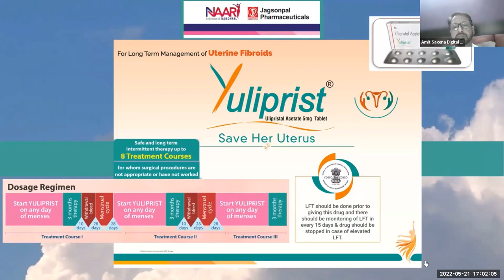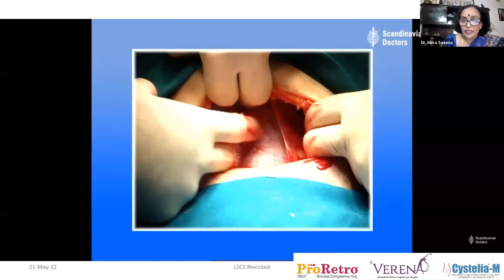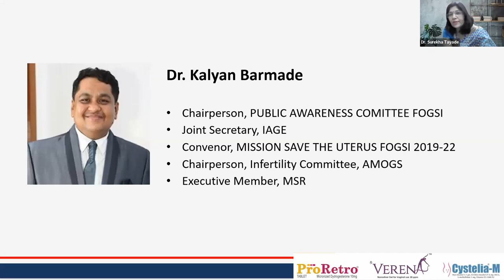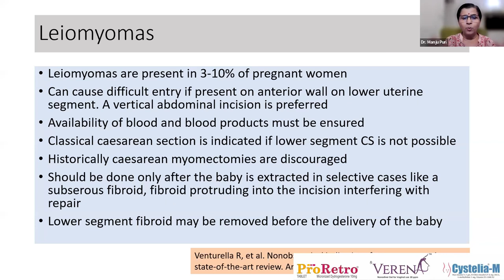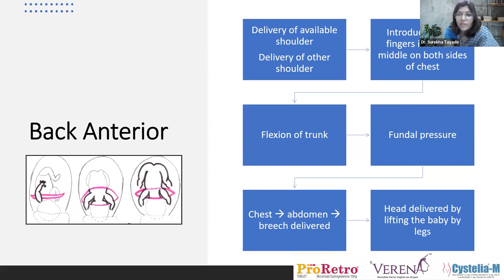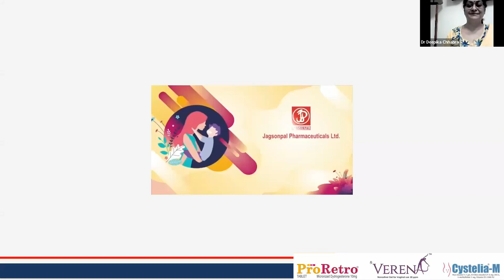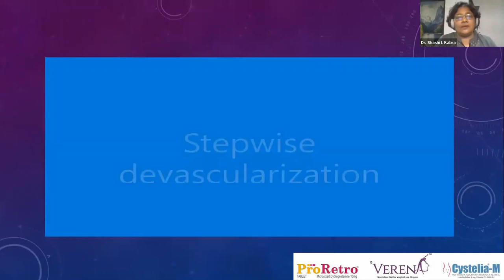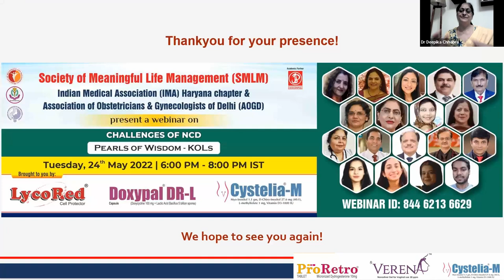LSCS revisited - Sailing Through Complications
A webinar on LSCS organized by Deoli Sawangi OBGY Society & ISOPARB Vidarbha Chapter in the ongoing series 'Saving Maternal Lives'. Academic partner: Naari Division of Jagsonpal Pharma Ltd. makers of PRORETRO 10 mg tablets of Dydrogesterone.

CONVENORS:
Dr. Surekha Tayade, Chairperson Elect Clinical Research Committee FOGSI; President ISOPARB Vidarbha Chapter & Deoli Sawangi OBGY Society
Dr. Rashmi Kahar, Joint Secretary Vidarbha ISOPARB; HRP Committee Chair AMOGS
COORDINATORS:
Dr. Trishala Dhemre, Treasurer ISOPARB
Dr. Jaya Kore Tulaskar, Secretary DSOGS

OUR INSPIRATION: Dr. Nandita Palshetkar, IPP AMOGS
CHIEF GUEST: Dr. Rajendrasing Pardeshi, President AMOGS
GUEST OF HONOR: Dr. Kiran Kurtkoti, VP AMOGS

PROGRAM:
1. MISGAV LADACH TECHNIQUE
SPEAKER: Dr. Mitra Saxena, Chairperson Practical Obstetrics Committee FOGSI
CHAIRPRSON: Dr. Laxmi Shrikhande, Chairperson Elect ICOG
2. DIFFICULT ABDOMINAL ENTRY
SPEAKER: Dr. Manju Puri, National Co-Ordinator, POC Committee
CHAIRPRSON: Dr. Kalyan Barmade, PAC Committee Chair FOGSI; Zonal Coordinator AMOGS
3. DEEPLY ENGAGED AND FLOATING HEAD - HOW TO MANAGE (Video Demonstrations)
SPEAKER: Dr. Surekha Tayade, Chairperson Elect Clinical Research Committee FOGSI; President ISOPARB Vidarbha chapter & DSOBS
CHAIRPRSON: Dr. Sujata Dalvi, Hon Secretary AMOGS
4. EXTENSION OF UTERINE INCISION AND BROAD LIGAMENT HEMATOMA
SPEAKER: Dr. Shashi Lata Kabra, Member Practical Obstetrics Committee FOGSI
CHAIRPRSONS:
Dr. Manoj Agalawe, Executive Committee Member ISOPARB Vidarbha chapter
Dr. Kiran Pandey, Chairperson Elect Medical Education Committee FOGSI

VOTE OF THANKS: Dr. Manisha Ghate, Secretary ISOPARB Vidarbha chapter

Naari division of Jagsonpal Pharma Ltd proudly present ProRetro 10 mg tablets of micronized Dydrogesterone, Fibristone 25 tablets tablets containing Mifepristone 25 mg, safe alternative to surgical management of uterine fibroids to tone down fibroids with symptomatic relief to the patients; Yuliprist 5 mg tablets of Uliprsital acetate for long-term management of uterine fibroids, please consider mandatory monitoring of LFT levels before and during treatment; EndoReg for endometriosis and many more brands.